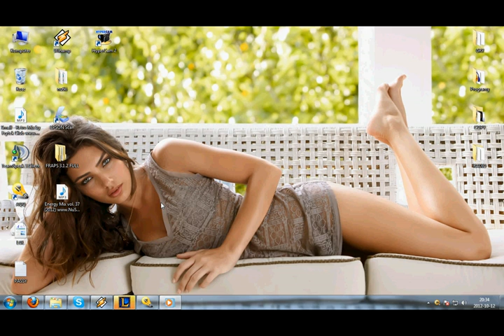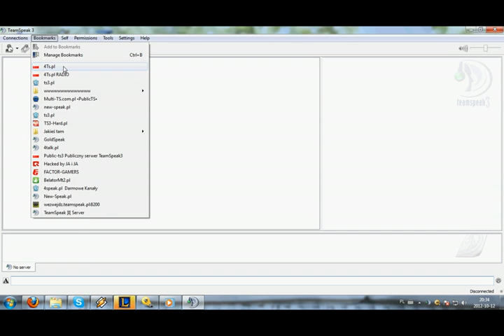Multi-TS.com.pl l Jak szybko pukać inną osobe na TeamSpeak [TS]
Multi-TS.com.pll  Jak szybko poukować inną osobe na TeamSpeak [TS]